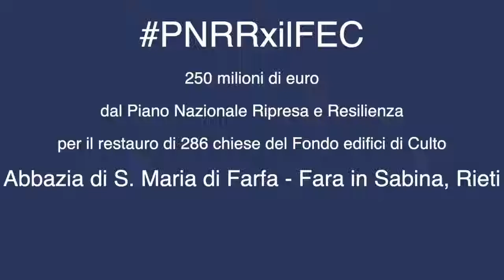PNRRxilFEC - Abbazia di Farfa, Fara in Sabina (Rieti)